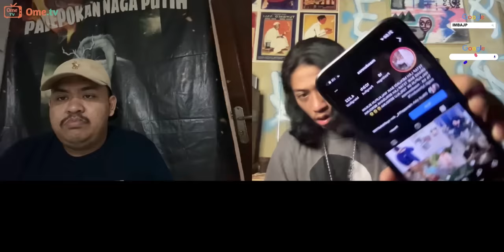PAMER ILMU KEBAL SAMPE B4COK-B4COK LIDAH || PART 2